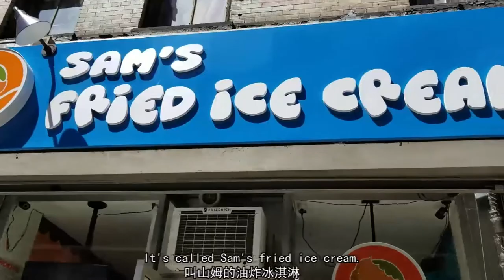Fried Ice Cream | 纽约油炸冰淇淋店 | Love New York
Amy纽约行之油炸冰淇淋店～

微信公众号：Amy说一说
微博：跟Amy学英语